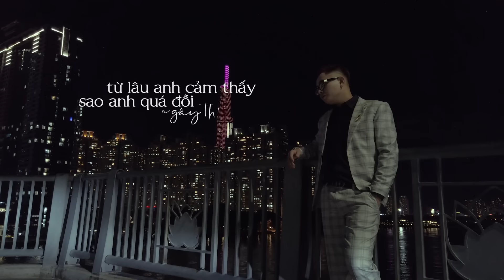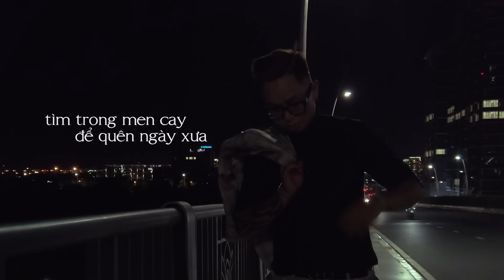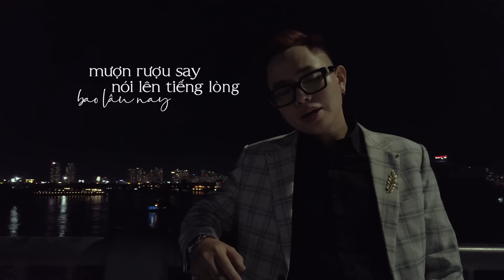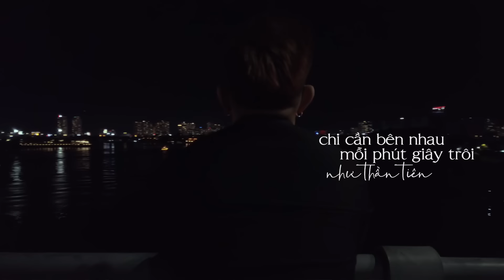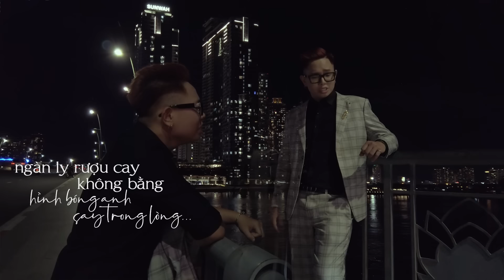QUANG ĐĂNG TRẦN - SAY TRONG LÒNG | OFFICIAL MUSIC VIDEO | LÊ CHÍ TRUNG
SAY TRONG LÒNG
QUANG ĐĂNG TRẦN X LÊ CHÍ TRUNG
Sáng tác: Lê Chí Trung
Executive Producer: Sami Chbika
Music Producer: Lê Chí Trung
Recording & Mix-master: Chí Trung - Phục Phạm
Arranger: Xon Nguyen

Video by: Quàng Đào
Editor & Artworks: Dương Quang Vinh
Assistant: Bùi Lộc, Nguyễn Đăng
Lighting: Nguyễn Đăng
Custome by Adam Stores Sài Gòn
Hair Stylist: Vũ Đạt - Anh Gin
Social: TheAnh28, Gạo, DAO Entertainment,H2O Radio,Tiktok, Zing Mp3,...

© Bản quyền thuộc về Quang Đăng Trần Official
© Copyright by Quang Dang Tran Official ☞ Do not Reup

LYRICS:
Từ lâu trong thầm kín anh luôn cứ giấu che đi mượn rượu say khoả lấp tiếng lòng trong anh

Trời dần buông tiếng ai khóc thầm nhắc anh với câu chuyện buồn bấy lâu đâu chia sẽ với ai !

Từ lâu anh cảm thấy sao anh quá đổi ngây thơ mượn rượu say nói lên tiếng lòng bao lâu nay
Ừ thì mình say sẽ quên chuyện buồn say trong con mơ màng hành hạ nơi con tim ta bao ngày qua

Chorus
Nhiều khi ta say ta sẽ quên hết chuyện buồn- tìm trong men cay để quên ngày xưa mình từng có nhau
Phút giây yên bình mình chẵng lo xa chẵng nghĩ ngợi- chỉ cần bên nhau mỗi phút giây trôi như thần tiên
Nhiều khi ta say ta sẽ quên hết chuyện buồn để mai tỉnh giấc sẽ không còn nhớ tới ai , người từng làm anh khóc khiến anh đau
Ngàn ly rựu cay không bằng hình bóng anh say trong lòng